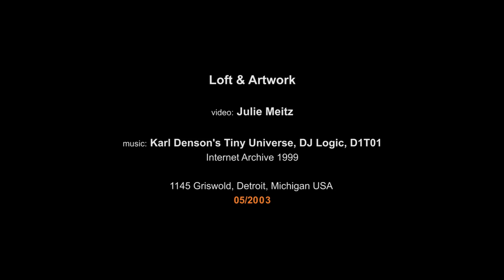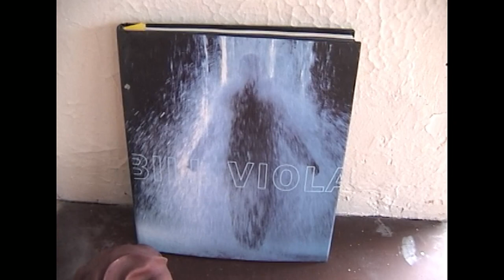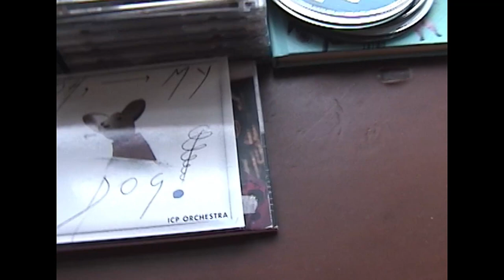Loft Artwork 1145 Detroit MI 2003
Loft in downtown Detroit & artwork, etc. 05/2003